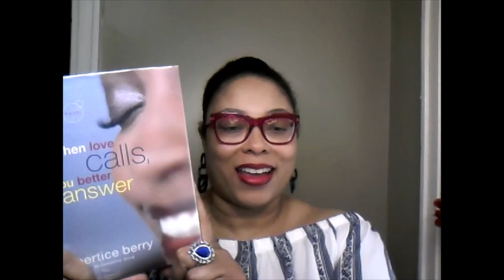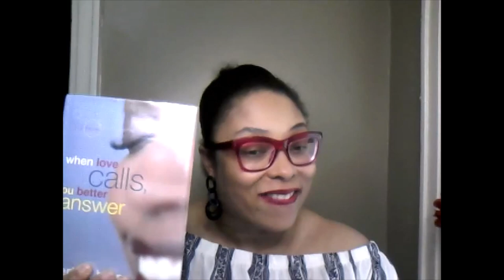Book Review: When love calls, you better answer by Bertice Berry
A journey about forgiveness, self discovery, loss and love.